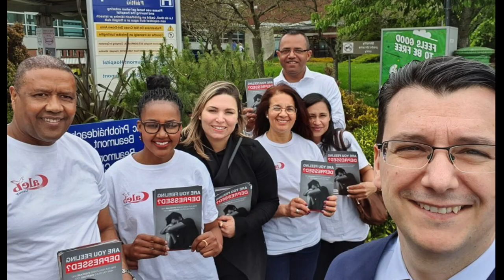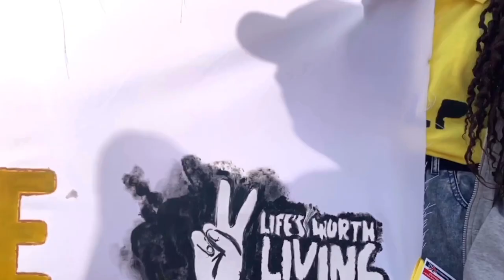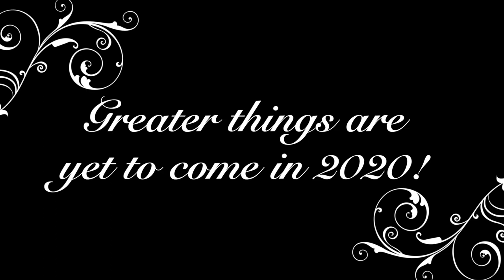FLASH BACK UNIVERSAL CHURCH IRELAND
Universal Church Ireland - Helping people is what drives us!